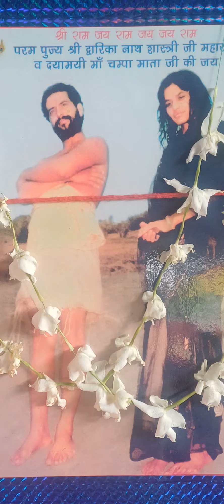Sitaram hanumaan guru dev mahadev